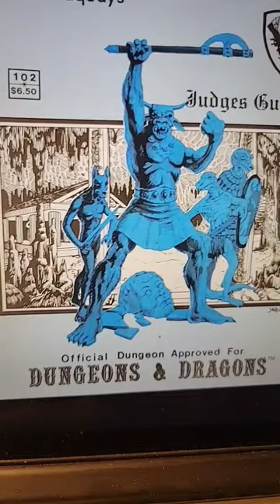Jaquays-ing your dungeon 😎